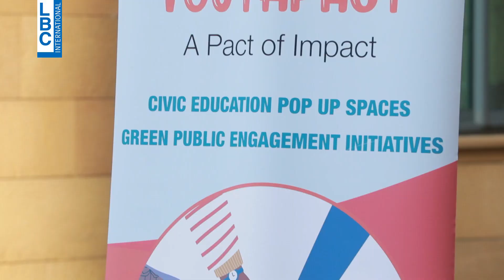US Spaces - تعرّفوا أكثر على المراكز الثقافية الأميركية في لبنان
تعرّفوا أكثر على المراكز الثقافية الأميركية في لبنان والتي تُساهم في تأمين برامج مجانية تربوية وثقافية هدفها تعلّم اللغة الإنكليزية وتطوير مهارات الشباب وتمكين المرأة اللبنانية
InThis Together